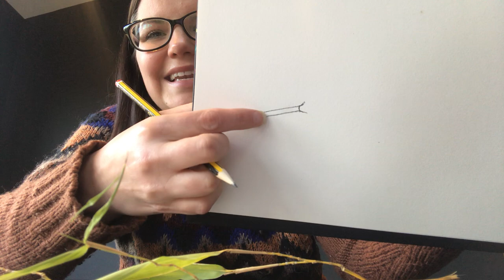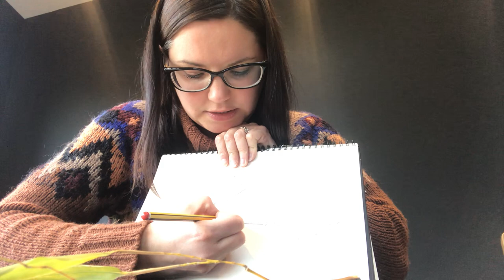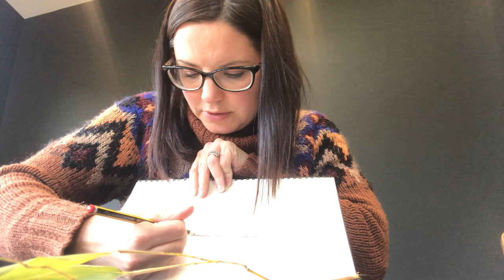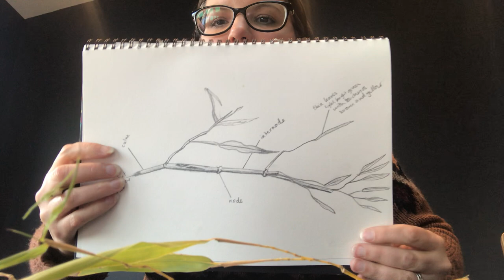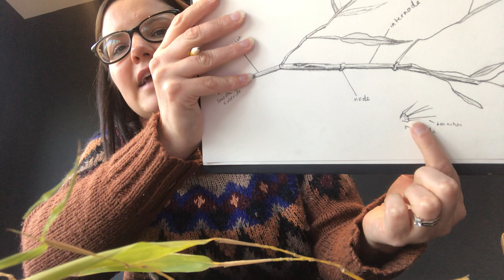Y6 Botanical Art Lesson 3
Let's see if we can become Botanical illustrators!